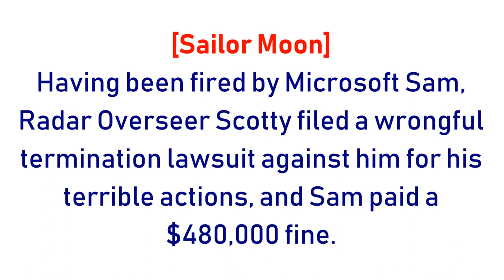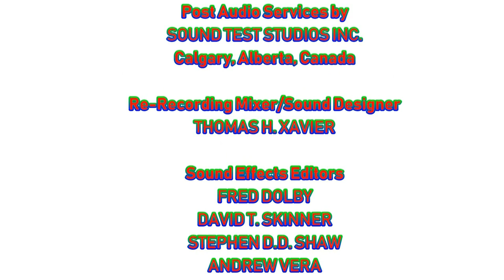[#1837] Level-5 Logo Bloopers | Episode 7 | Logo Chaos [Request]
[Requested by michael bond]

BLOOPERS INCLUDED:
Same as "TV Tokyo Logo Bloopers 7: Logo Chaos"